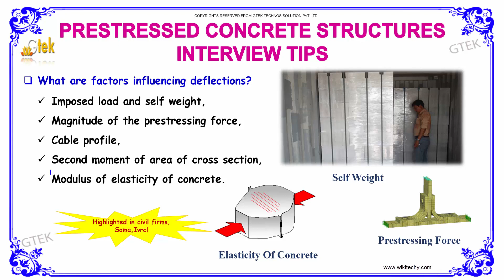What are Factors Influencing Deflections | Prestressed Concrete Structures Interview Questions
What are factors influencing deflections

Factors Influencing Deflection , Characteristics and Influencing Factors of Deflection in Concrete , What are the factors that influence the deflection of a beam , The factors affecting the deflection of a cantilever when weights are , What are the factors influencing deflections of a PSC beam , Prestressed Concrete , Factors affecting pavement design , prestressed concrete structures question bank , prestressed concrete structures 2 marks with answers , Prestressed Concrete Structures , prestressed concrete structures notes anna university , prestressed concrete structures syllabus , civil engineering interview questions and answers , civil engineering interview questions for freshers